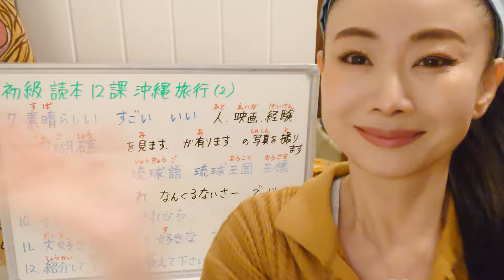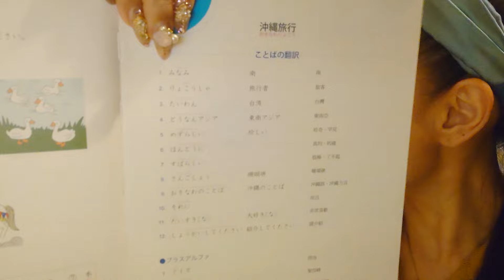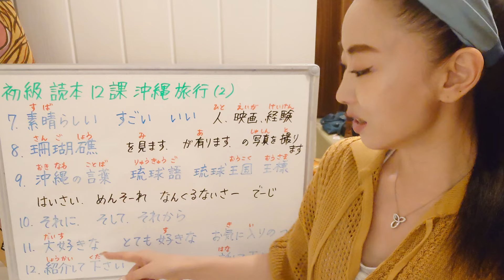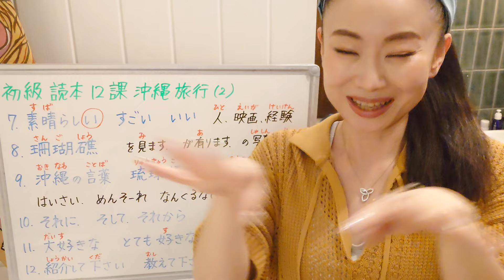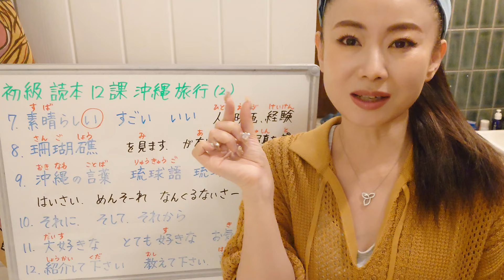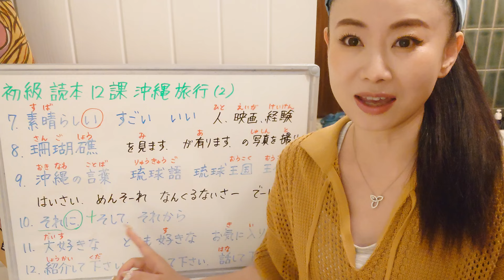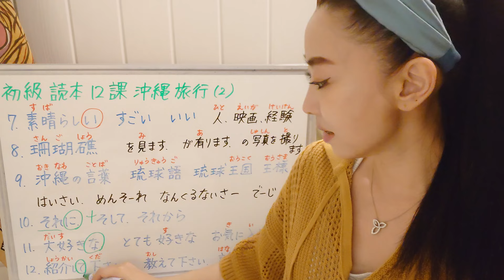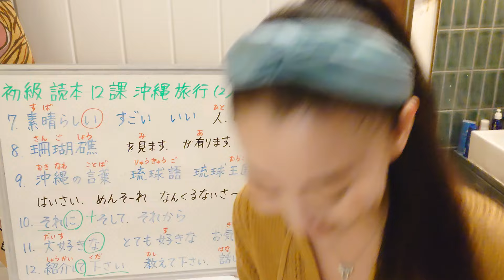みんなの日本語初級読本12課「沖縄旅行」（2）JLPTN5 Vocab すばらしい、珊瑚礁、沖縄の言葉、それに、大好きな、紹介してください Reading for Beginner